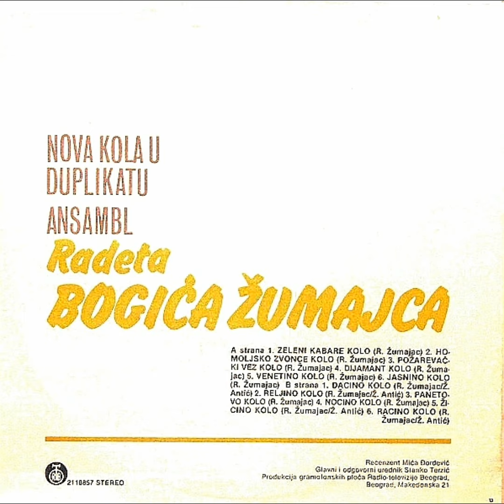Раде Богић - Жумајац :Панетово коло (аудио 1982)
Народно коло
Инструментал